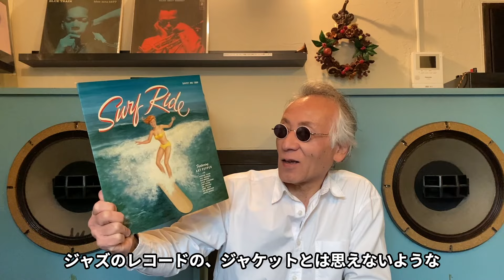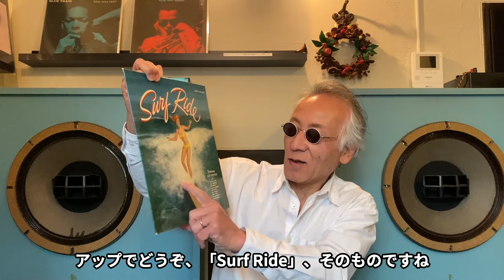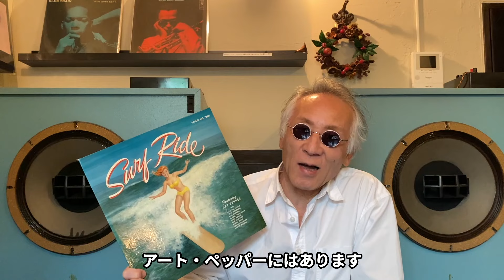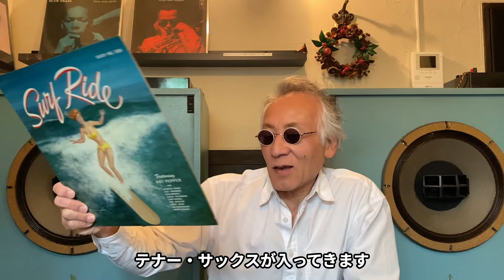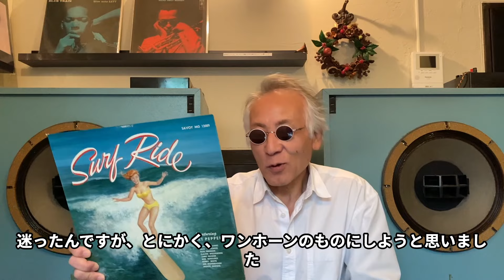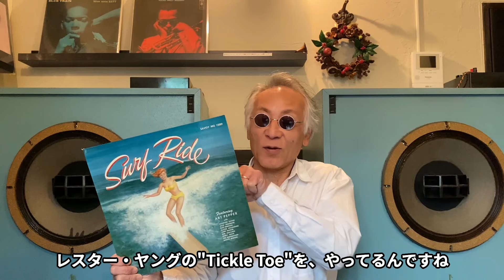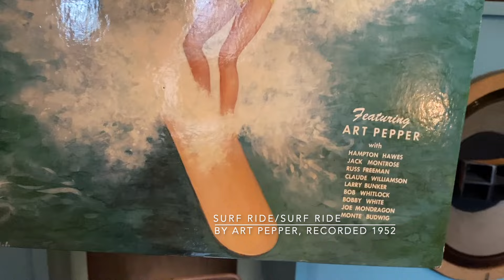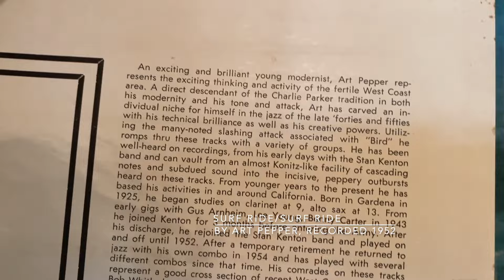ジャズ喫茶バリレラ オススメの1曲 No.763 Art Pepper「Surf Ride」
☝︎アート・ペッパー。記念すべき初リーダー・セッションを含むコンピレーション。通称「Discovery」セッション。Savoy盤の、このジャケはLAの明るさ、勢いに乗ってアルトを吹いているペッパーの姿がだぶる・・

【Now Playing】
Track：Surf Ride
Performer：Art Pepper
Title：Surf Ride
Year/Place：March 4, 1952/Los Angeles
Released：1957
Label/No/Format：Savoy/MG 12089/MONO
Engineer: Rudy Van Gelder
Notes：

[Sound System]
Turntable：Garrard 4HF
Tonearm：Garrard TPA12
Headshell：Garrard 3-PIN Detachable
Cartridge：GE VR II Triple-play
Loudspeaker：Doug Sax custom-tuned "Super Red" Altec 604E2
monitors
Dividing Network：The Mastering Lab Ltd. MODEL 604/5 SERIAL NO.1290
Preamplifier : LEAK VARISLOPE
Poweramplifier：LEAK STEREO 60

【関連動画】